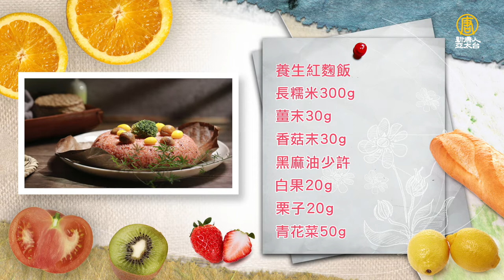健康養生～「紅麴飯」簡單易學，家常宴客滿滿幸福好滋味！│薛永鴻 老師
食材：
長糯米300g、薑末30g、香菇末30g、黑麻油少許、白果20g、栗子20g、青花菜50g、水70g、糖5g、 紅麴醬30g、 紅糟醬20g。